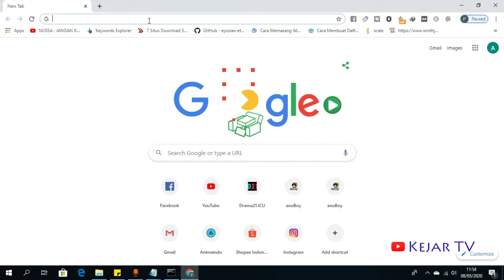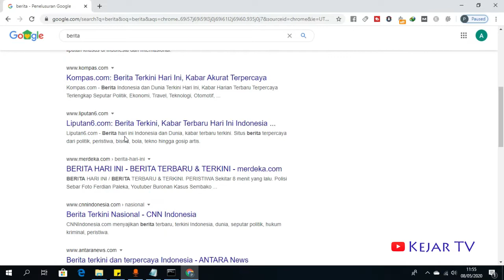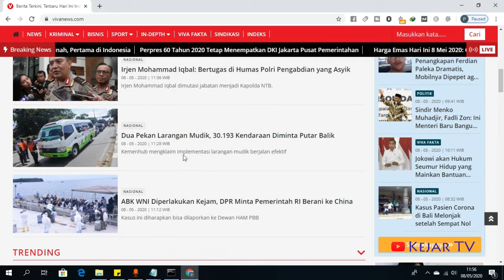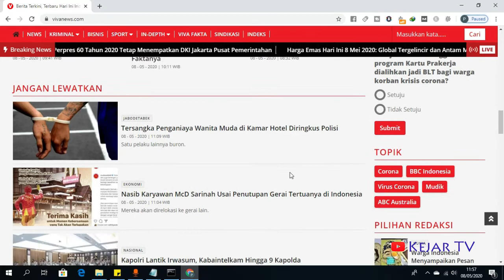Baca Heboh dan Viral di SINI